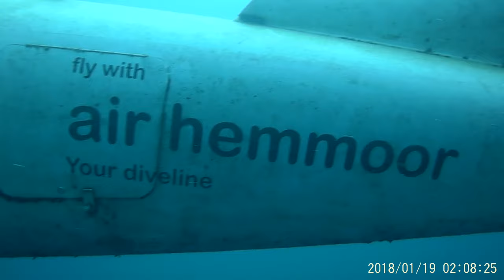Tauchen in Hemmoor (LKW, Rüttler, Kuppel, Computer, Wrack, Flugzeug)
Moin Leute,
Willkommen zu diesem Video. Heute mal ein Video aus Hemmoor! Das Video wurde aus 3 Tauchgängen zusammen geschnitten. Ich entschuldige mich für die teils verwackelten aufnahmen aber ich muss sagen das es unterwasser gar nicht so einfach ist saubere Aufnahmen zu machen Ich hoffe natürlich es gefällt euch und ihr könnt es genießen.

Über eine Bewertung und einen Kommentar würde ich mich sehr freuen und sonst,